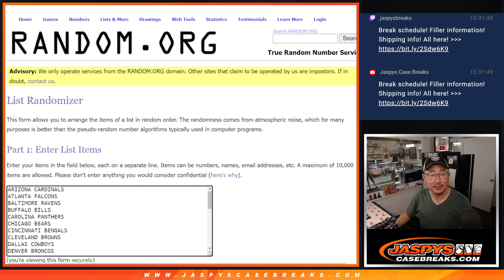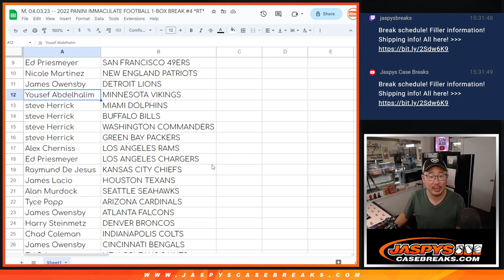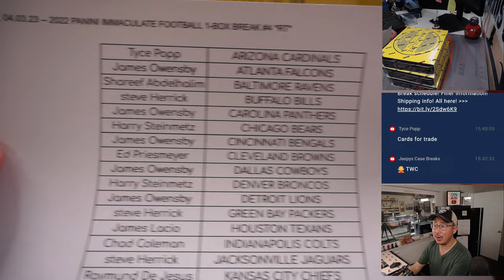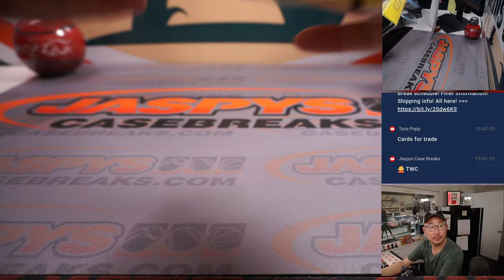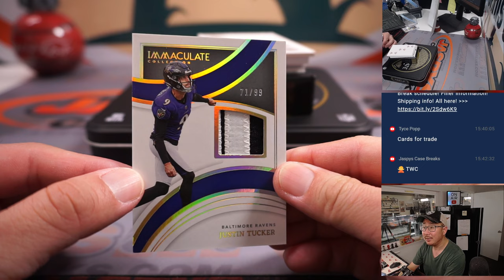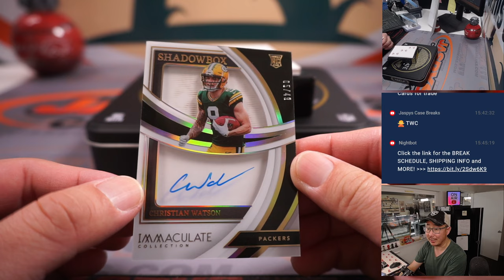M, 04.03.23 -- 2022 PANINI IMMACULATE FOOTBALL 1-BOX BREAK #4 *RT*